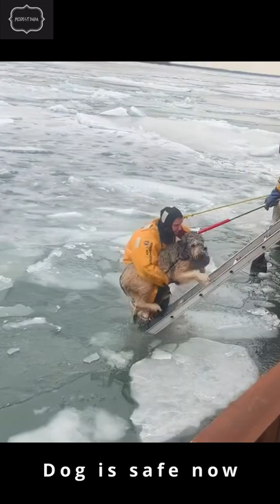Firefighter rescue dog stranded on floating chunk of ice in frozen river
It’s not unusual for pet dogs to run away from their owners during their regular walks just to have some fun. However, one adventurous labradoodle ran away and jumped into a frozen river. Luckily, thanks to a kind firefighter, the canine was rescued in time.

The recently-adopted dog called Lucy got away from its owner and somehow got into the icy waters of the Detroit River in Michigan. Although the pooch didn’t drown, it barely managed to climb onto a chunk of ice, drifting away on the river in the freezing cold.

In a joint operation, Wyandotte Police department, the fire department and the animal control rushed to help bring her out safely. Braving the severe cold, the rescuer donning orange insulated wetsuits was finally able to bring her near the bank using a catchpole. A video of the first responder was shared by the Wyandotte Police department on Facebook later.